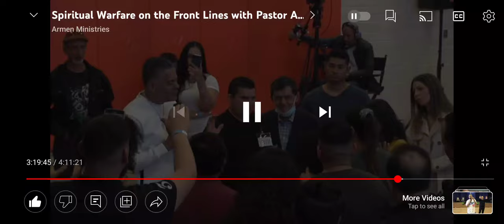Demon ATTACKS JohnRamirez During Deliverance Service! @armenministries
Demon Manifests and attacks, hits, kicks and spits at evangelist John Ramirez During Deliverance ministry event at @armenministries